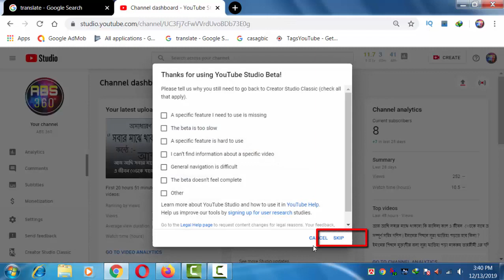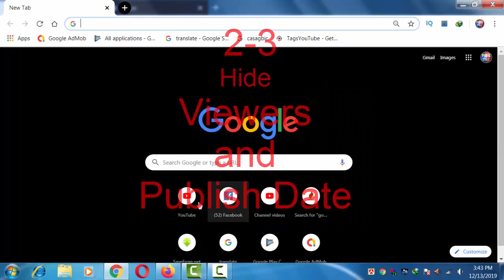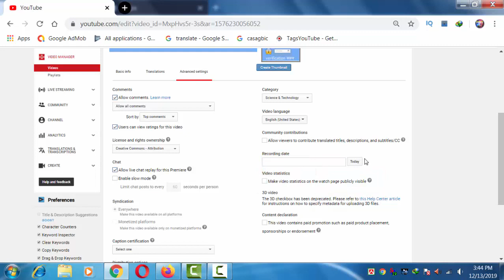How to Hide Subscribers, Views and Publish Date on Youtube | Potchinam